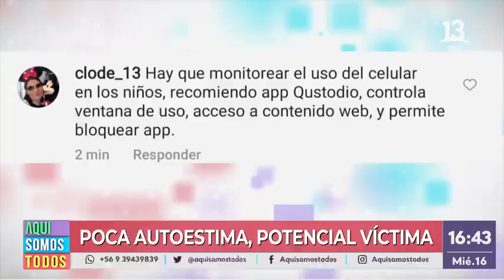El mal uso de las redes sociales en niñ@s. Aquí Somos Todos, Canal 13.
¡Porque aquí, somos todos! Únete a nuestra transmisión